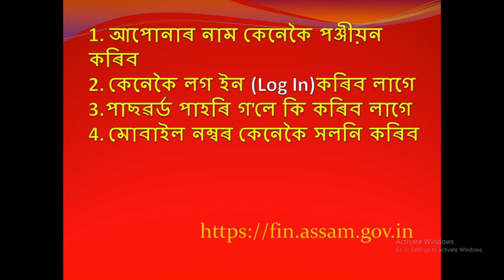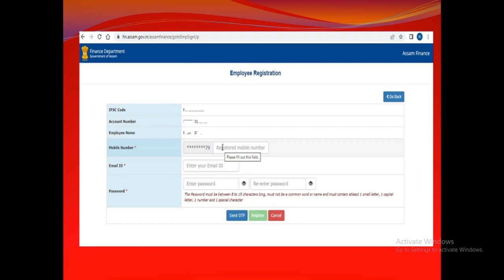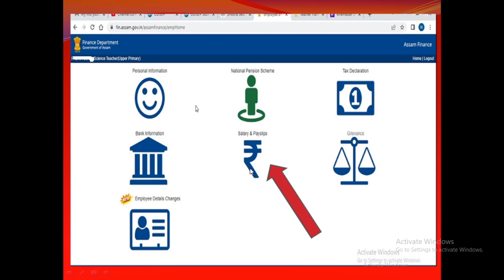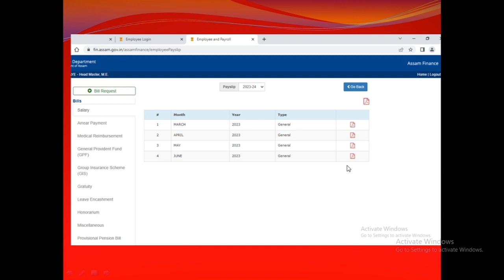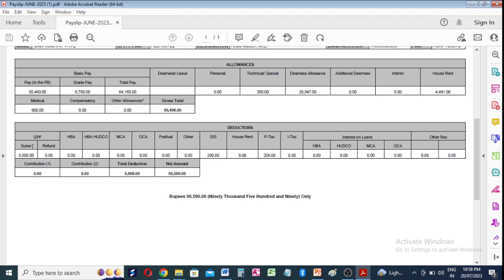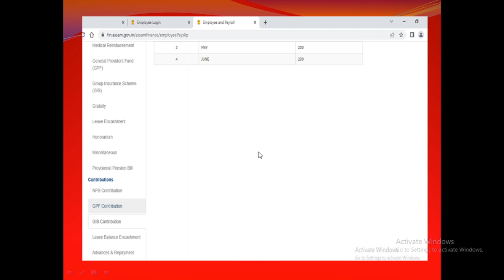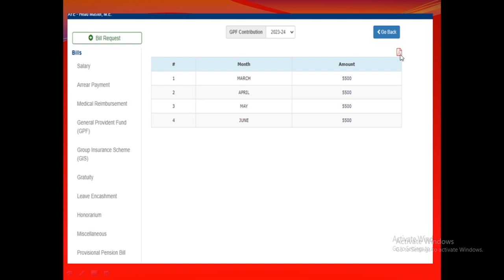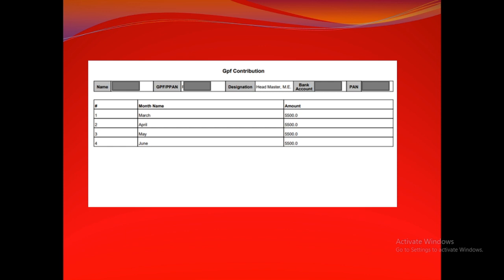Know your SALARY STRUCTURE and download your PAY SLIP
DDO fin assam
# Employee fin assam
education block
User Login fin assam
DDO Login fin assam

assam.gov.in
Assam Teacher data update in fin Assam portal
Assam Emloyee data update in fin Assam portal
Teacher Data update in fin assam
DDO fin assam
# Employee fin assam
education block
# head master
# govt employee
# government employee
# state government employee